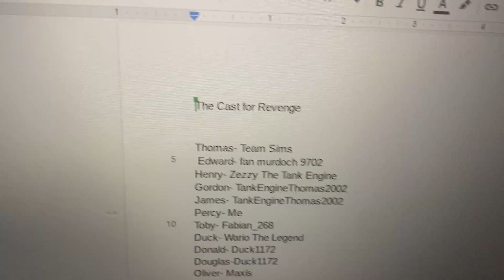Cast for Now